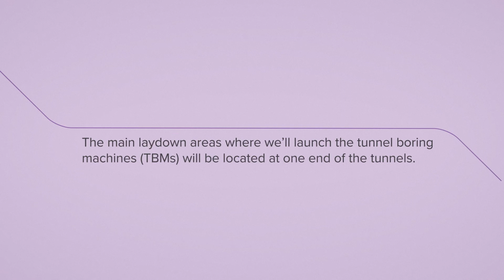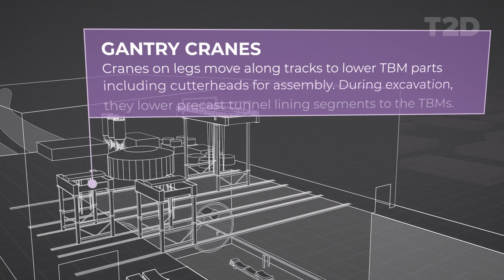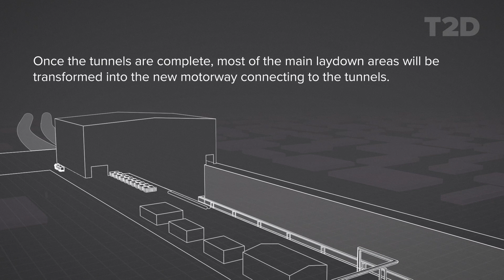Southern Laydown Area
The laydown area is where we will temporarily store equipment and supplied for use in construction. Watch this video to find out more about the Southern Laydown Area for the T2D Project.